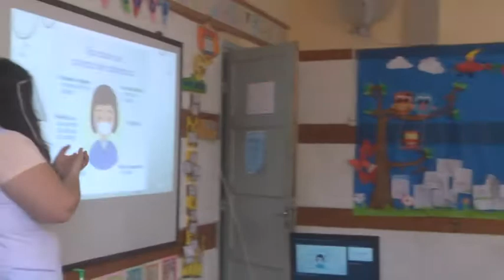Daniel Ríos - Pte. Comunal San Jmo. del Sauce - Comenzaron las clases presenciales en la localidad